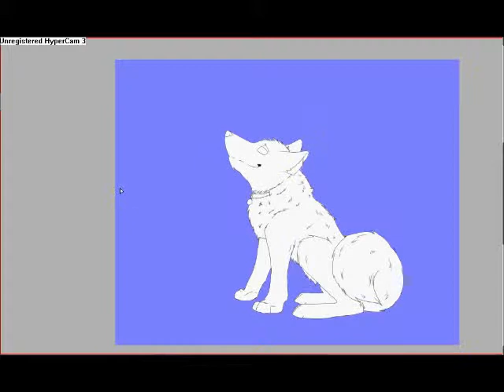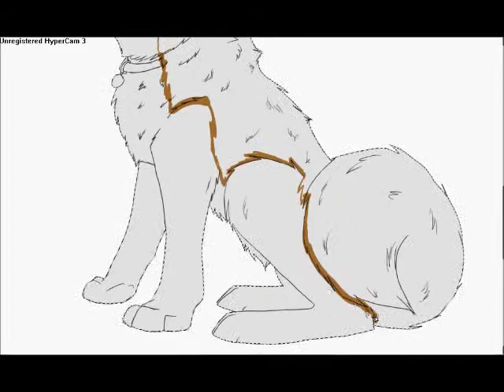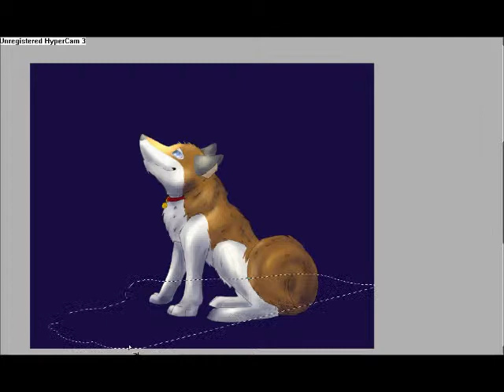Stargazer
For Terror on ZAFur

I own the art, he owns the character, dont ask me bowt the music